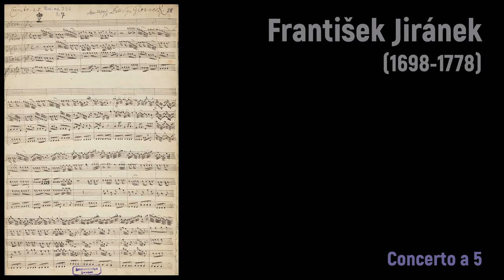František Jiránek (1698-1778) - Concerto a 5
Všechno nejlepší k narozeninám František Jiránek! 🎻🥂

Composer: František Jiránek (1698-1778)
Work: Concerto in B-Dur a 5
Performers: Xenia Löfflеr (oboe); Collegium Mаriаnum

Concerto a 5
1. Allegro 0:00
2. Adagio 4:16
3. Allegro 8:56

František Jiránek [Giraneck]
(Lomnice nad Popelkou, 24 July 1698 - Dresden, 15 June 1778)

Bohemian composer. His parents were servants of the Counts of Morzin. He also started to work for them as a musician. In 1724 Count Václav Morzin sent him to Venice in order to improve his musical skills. His teacher there was probably Antonio Vivaldi since the Count Václav Morzin was financially supporting Vivaldi (the famous Four Seasons concertos were dedicated to him). In 1726 he came back to Prague where he worked as a violinist in the Prague ensemble of Václav Morzin. After the death of his patron in 1737 he left Prague and settled in Dresden, where he was employed by Heinrich von Brühl. After the death of Heinrich Brühl in 1763 he remained in Dresden the rest of his life. As a composer, he wrote instrumental music (sonatas, concertos and symphonies) all of them strongly influenced by Vivaldi's musical style.